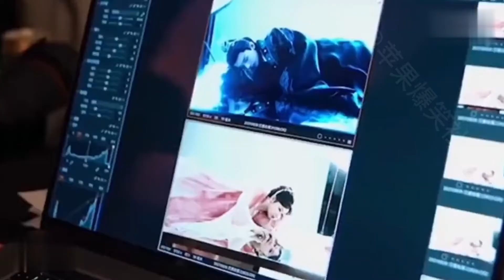电视剧 花絮 沉香如屑搞笑花絮，杨紫阻止成毅凑脸杀，险将对方打出鼻血